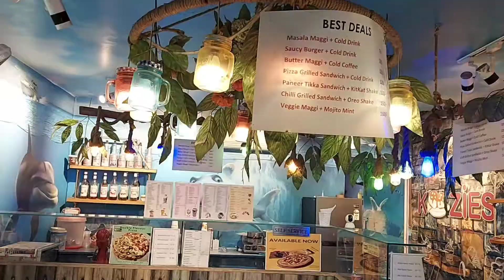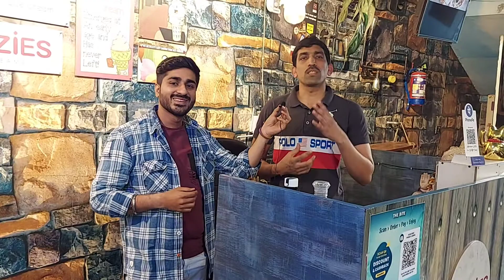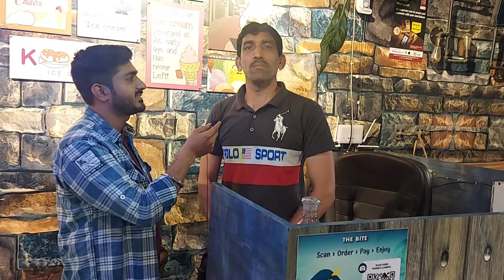Live ice cream || Delhi best ice cream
Hello friends taday i am sharing with you so tasty live ice cream in shahdara so guys if you like today's video then don't forget to like, share and subscribe to my channel .

Instagram link - I'm on Instagram as @khanamajedar08. Install the app to follow my photos and videos.